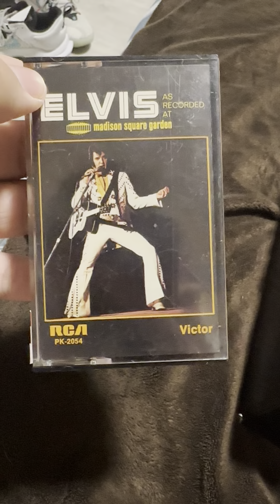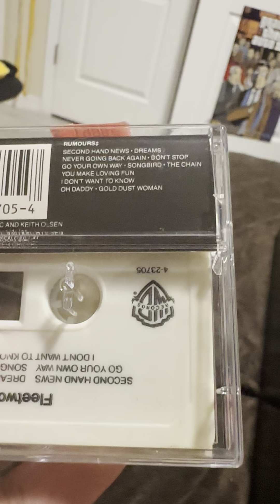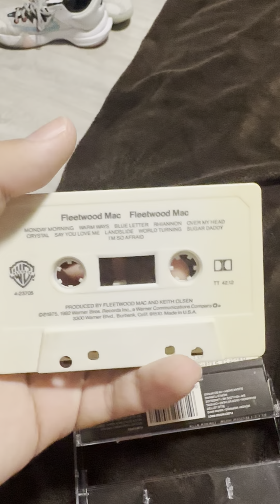My Cassette Collection as of 7/26/23 continuation